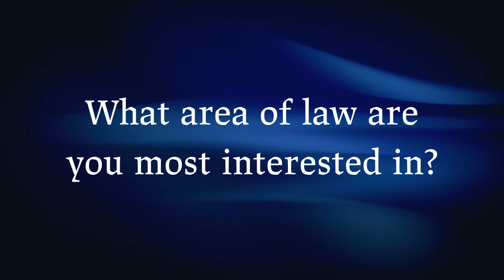New Mexico Department of Justice - Internship Interview with Daniel Moses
Harvard Law Student and NMDOJ Intern, Daniel Moses, answers a few questions before leaving New Mexico for Massachusetts.

Find out more about our Fellowship and Internship programs by visiting our